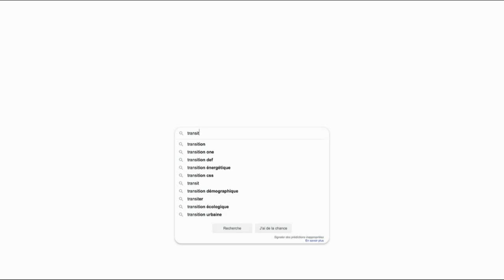Carrefour Act for Food transition alimentaire "mieux..." - Publicité 15s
Publicité de 15s Carrefour Act for Food - transition alimentaire, "mieux produire consommer transporter", février 2020